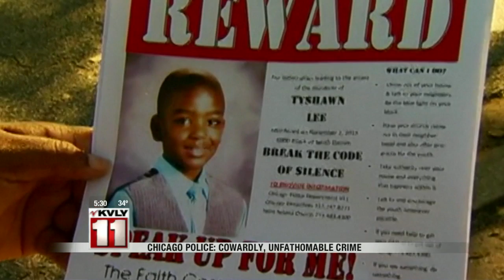9-Year-Old Boy Killed In Chicago